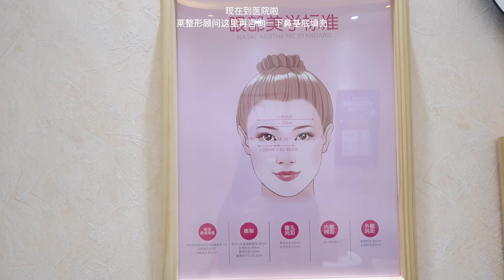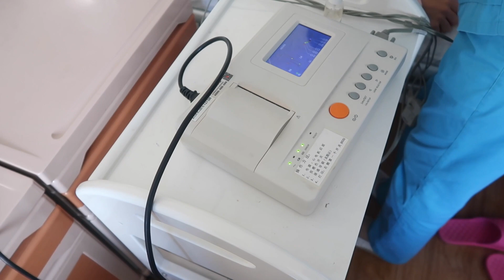【整形记录】面部黄金微雕+上臂吸脂+鼻基底填充 | 恢复期过程 | 术后效果 | 注意事项⚠️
咳咳...怀揣着忐忑的心把视频发布了
从拍摄到剪辑到发布，一直在心里纠结
不知道这种隐私视频适不适合发出，主要原因还是—太丑啦！
所以⚠️在意颜值，追求美好事物的小仙女，此视频慎点

👨‍⚕️手术项目：

面部黄金微雕（嘴角+双下巴+下颚线）
鼻基底填充（膨体材质）
上臂+肩胛骨吸脂

【塑身衣】
术后推荐品牌：怀美；倩美

另外还是要说一点：健身塑型才是最好的选择，手术有风险！视频发出给大家一些参考，大家如果需要做一定要选好医院尤其是好医生！

如果你喜欢我的视频别忘帮我点赞哦~~